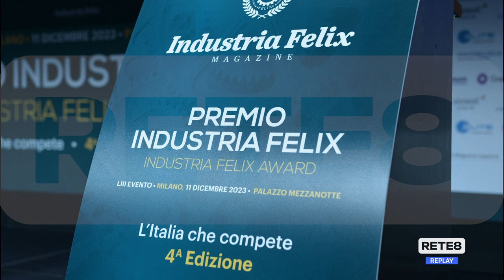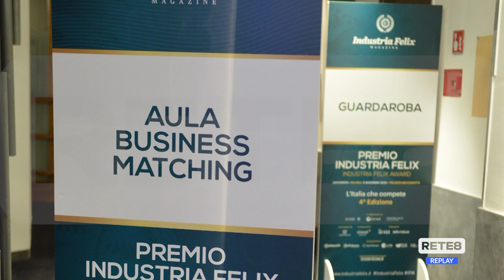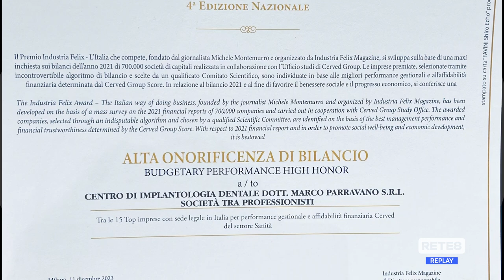L’Aquila - Premio "Industria Felix"